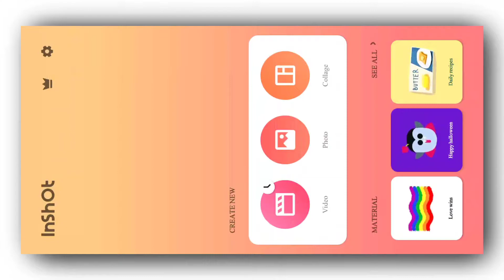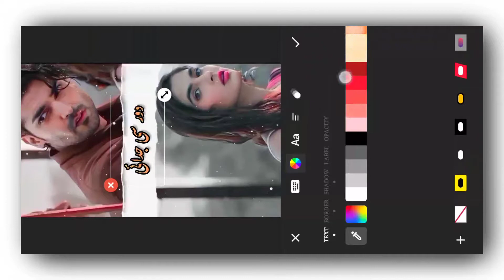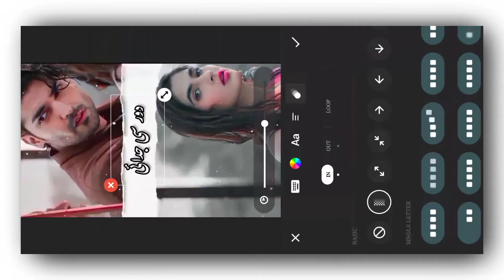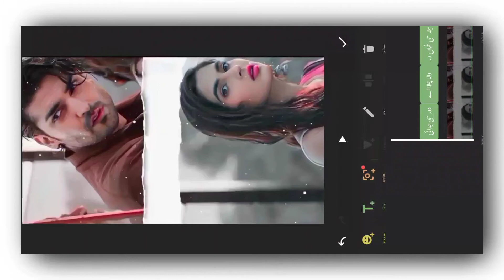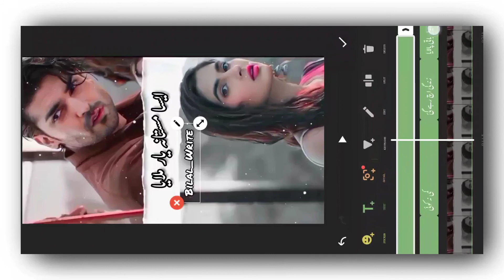How To Create Whatsapp Status Video In Inshot | Urdu Lyrics Video Editing In InShot App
aesthetic urdu lyrics video editing in inshot app
how to make urdu lyrics video in inshot
inshot urdu lyrics video editing
how to create urdu lyrics video in inshot app
inshot app se urdu lyrics video kaise banaye
urdu lyrics video editing inshot
video par urdu lyrics kaise likhe
glowing lyrics editing in inshot
inshot glowing lyrics video editing
inshot lyrics video editing
song lyrics editing in inshot
how to make lyrics video in inshot
inshot me lyrics video kaise banaye
inshot trending lyrics video editing
inshot song lyrics editing
inshot status video editing
inshot status editing
inshot se video kaise banaye
inshot lyrics editing
technical bilal

You My Heart ❤️
Technical Bilal
Owner- Technical Bilal